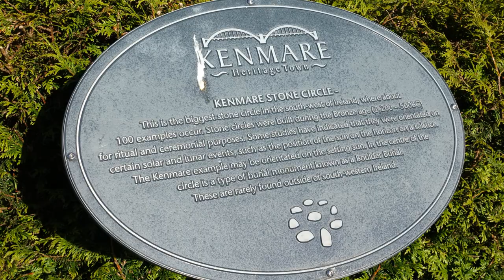Gleninchaquin Park Kenmare (Stone Circle Kenmare) Co. Kerry🍀Irland - Waterfall Loop Gleninchaquin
Umgebungspunkte: Gleninchaquin Park, Grafschaft Kerry, Kenmare, Killarney, Ring of Kerry, Kerry Way, Killarney National Park,  Loughs Inchaquin, Uragh und Cloonee, Cummeenaloughaun und Cummeenadillure, Lough Napeasta, Kenmare Bay, McGillicuddy Reeks

Ca. 20 Km von Kenmare entfernt liegt versteckt in den Bergen der Gleninchaquin Park, ein preisgekrönter Park und Bauernhof in Familienbesitz in der Grafschaft Kerry. Es ist ein langes, schmales Coombe-Tal an der Nordwestseite der Beara Peninsla, das vor etwa 70.000 Jahren durch Vereisung entstanden ist und sich seitdem kaum verändert hat.

In der hinteren Wand des Coombe befindet sich ein spektakulärer Wasserfall, der wiederum die Abfolge von Seen entlang des Talbodens speist: Loughs Inchaquin, Uragh und Cloonee. Weitere Seen, Cummeenaloughaun und Cummeenadillure, befinden sich in kleineren Hängekammern rund um den Wasserfall. Der Lough Napeasta verläuft weiter talwärts. Bewundern Sie die Aussicht auf die Seen, die zarten grünen Wiesen und den spektakulären Wasserfall an der Felswand, die Stärke des Wasserfalls hängt von der Regenmenge der vergangenen Tage ab, im Juni 2019 führten die Zuläufe und der Wasserfall nur wenige Wassermengen, aber immer noch genug, um dieses schöne Naturspektakel genießen zu können.

Der Gleninchaquin Park bietet atemberaubende Landschaften und Landschaften, in denen es eine wahre Freude ist, herumzulaufen. Entdecken Sie Bäche mit Holzbrücken, Bergpfade mit geschnitzten Stufen, Felspassagen, Täler, Seen und Wasserfälle. Bewundern Sie die Aussicht auf die Seen, die grünen Wiesen, den spektakulären 140 Meter hohen Wasserfall, die Wälder und die Kenmare Bay, Kenmare Bay, das alles eingerahmt von den Killarney McGillicuddy Reeks am Horizont.

Dieses idyllische Tal eignet sich hervorragend für Tagesausflüge mit der ganzen Familie. Einige Parkmöglichkeiten befinden sich in der Nähe des Wasserfalls. Die Wanderwege rund um den Wasserfall, Wasserfälle, Bäche, Wälder und Seen sind für alle Altersgruppen zugänglich.
Eintritt (2019) 6 Euro.
Tucked away in the mountains about 20km from Kenmare lies Gleninchaquin Park, an award-winning family owned park and farm in County Kerry. It is a long, narrow Coombe valley on the north-west side of the Beara Peninsla, formed by glaciation about 70,000 years ago and has changed little since then.

In the back wall of the Coombe is a spectacular waterfall, which in turn feeds the succession of lakes along the valley floor: Loughs Inchaquin, Uragh and Cloonee. Other lakes, Cummeenaloughaun and Cummeenadillure, are located in smaller hanging chambers around the waterfall. Lough Napeasta runs further down the valley. Admire the view of the lakes, the delicate green meadows and the spectacular waterfall on the rock face. The strength of the waterfall depends on the amount of rainfall of the past days, in June 2019 the inflows and the waterfall only carried a small amount of water, but still enough to enjoy this beautiful natural spectacle.

Gleninchaquin Park offers breathtaking scenery and landscapes where it is a real pleasure to walk around. Discover streams with wooden bridges, mountain trails with carved steps, rocky passages, valleys, lakes and waterfalls. Admire views of lakes, green meadows, spectacular 140-metre waterfall, forests and Kenmare Bay, all framed by the Killarney McGillicuddy Reeks on the horizon.

This idyllic valley is perfect for day trips with the whole family. Some parking facilities are located near the waterfall. The hiking trails around the waterfall, waterfalls, streams, forests and lakes are accessible for all ages. Admission (2019) 6 Euro.